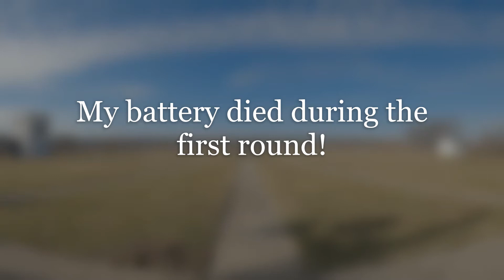Sunday Skeet at Rushville Conservation Club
A little skeet shooting on a nice Sunday afternoon! A couple rounds of skeet on a nice afternoon!